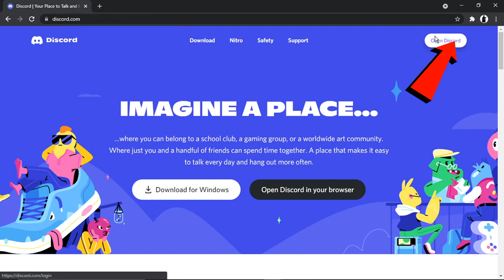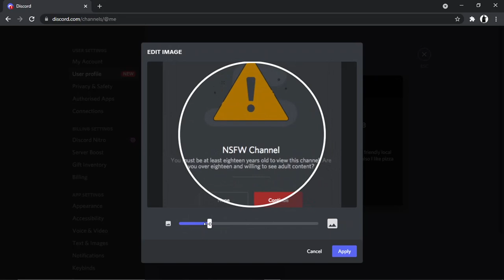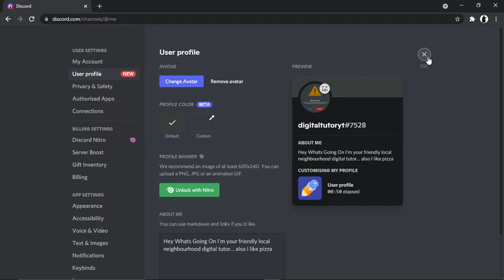How To Change Your Profile Picture On Discord 2021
In this video I will show you how to change your profile picture on discord 2021.

It is easy to learn how to change your profile picture on discord in 2021 but can be tricky to find if you are new to discord but in this tutorial you will learn step by step how to change your profile picture on discord.

how to change profile picture on discord is explained clearly in this video so just hit play and you will learn how to change discord profile picture. After watching the video the whole way through you will how to change profile picture on discord pc and how to change profile picture on discord mobile

A lot of people are looking for ways on how to change your profile picture on discord 2021 and this is an easy to follow video on how to change your discord profile picture

So if you are looking for an easy to follow tutorial on how to change your discord profile picture in 2021 you have come to the right place.